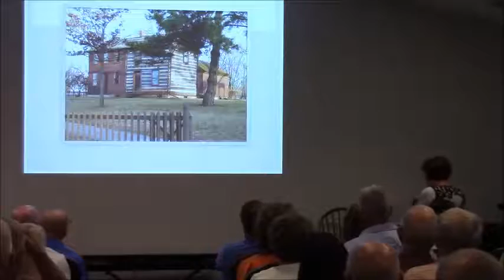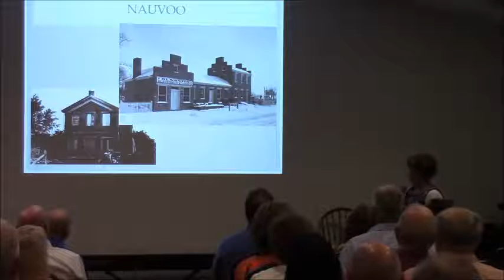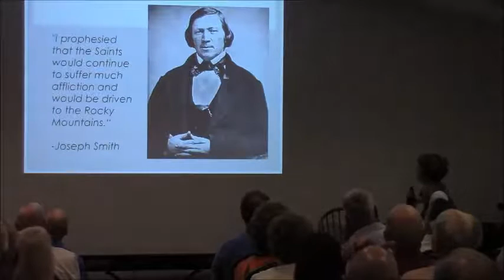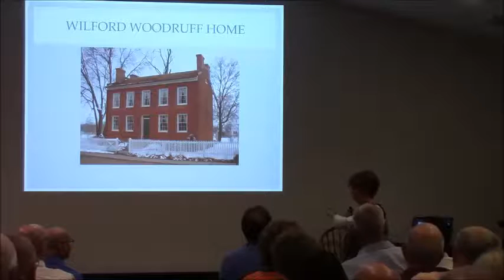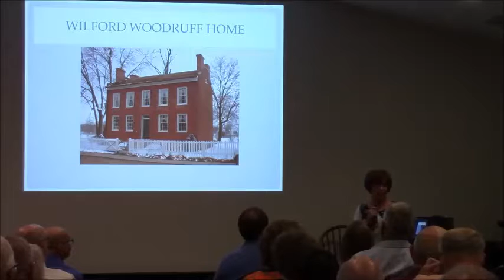Susan Easton Black Nauvoo City of Joseph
Susan Easton Black talks about Nauvoo and why they called it the "City of Joseph" at the Learn Our Religion lecture series.